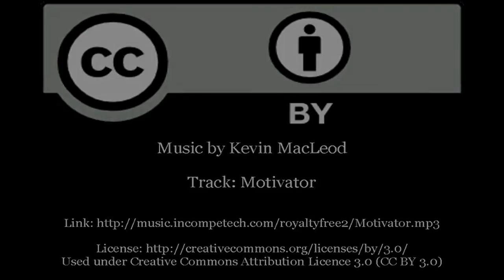The Nativity Scene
Pastor Michael Jenkins discusses who was -- and who was not -- present at the birth of Christ.